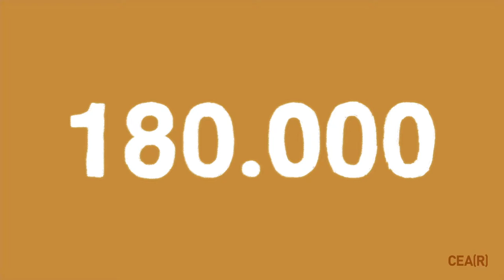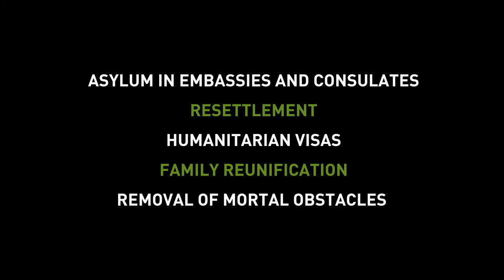The Big Business of Refugees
The lack of legal channels for seeking asylum increases and feeds human trafficking. This animated video shows the catastrophic consequences of European policies towards refugees and migrants, who are condemned to put their lives in the hands of traffickers.

* Video of Spanish Commission for Refugees (CEAR), made by Device